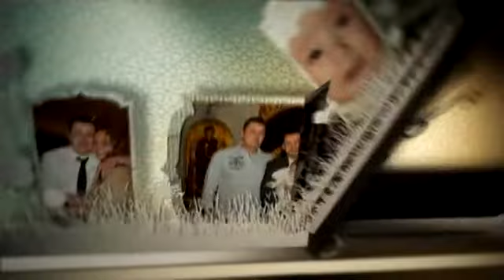Krstenje Lazarevic Mirele 16 03 2013 Wien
Ljubisa Djordjevic i Ljubisa Bozinovic